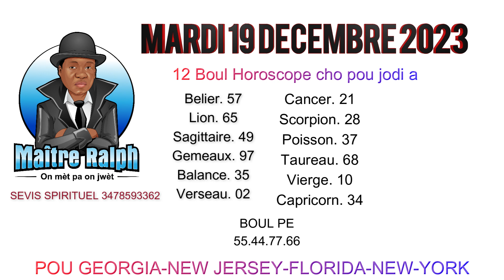12 BOUL HOROSCOPE AK TOUT KWA MAJIK BIWWW 020X787 NAN GA 7H MARYAJ